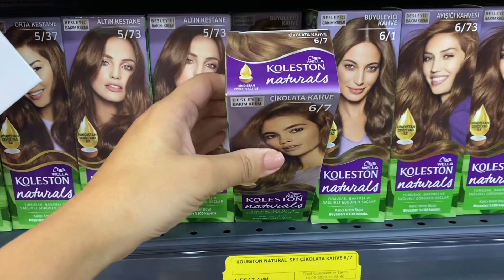VLOG || GELEN KARGOLAR 📦 SAÇIMI BOYADIM | AKŞAM YEMEĞİNDE ÇÖKERTME KEBABI || KURBANLIK ALDIK